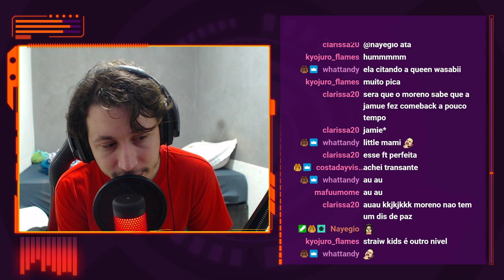REAGINDO A 강다니엘(KANGDANIEL) - Waves (Feat. SIMON DOMINIC, JAMIE) M/V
Hoje a reação foi de um vídeo do Kang Daniel